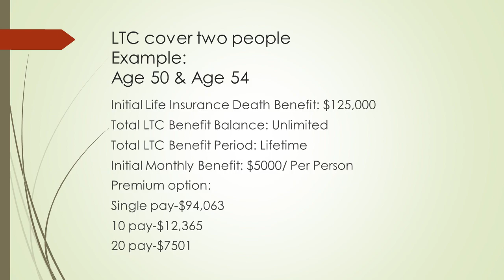2023年09月30日 / 10月01日 KTSF 與濼漫談 Amanda Wu Insurance Agency Sabrina Chen (二)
2023年09月30日 / 10月01日    KTSF   與濼漫談   Amanda Wu Insurance Agency   Sabrina Chen (二)